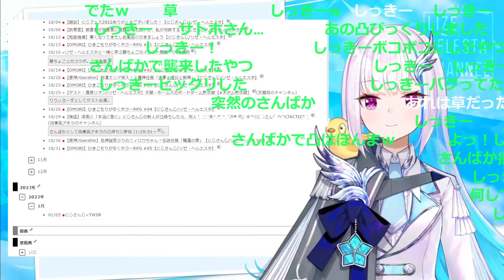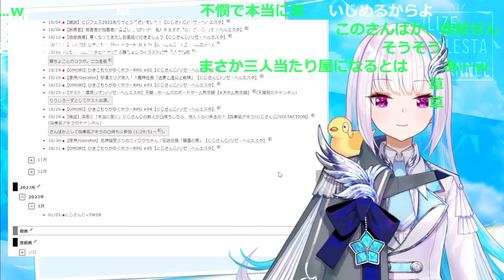【ビンタ】今年のしっきーの凸待ちを振り返るリゼ皇女殿下【四季凪アキラ/リゼヘルエスタ/アンジュカトリーナ/戌井とこ/にじさんじ/新人ライバー】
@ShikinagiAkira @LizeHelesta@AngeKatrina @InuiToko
◎配信元
【雑談】2022年を振り返ろう！今年もありがとうございました！【にじさんじ/リゼ・ヘルエスタ】
【検証】深夜に「本当に急に」にじさんじの新人が凸待ちしたら、何人くらい来るの？【四季凪アキラ/にじさんじ/VOLTACTION】